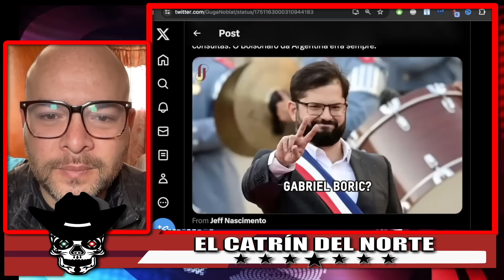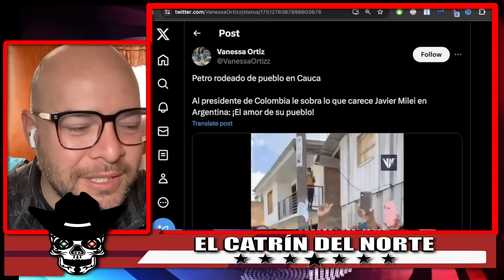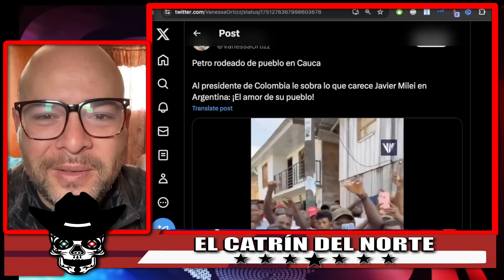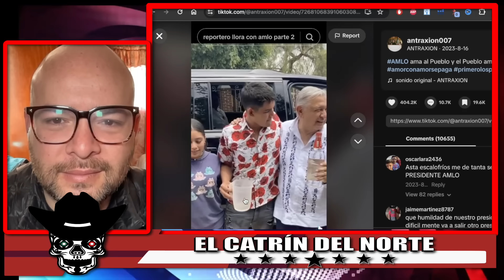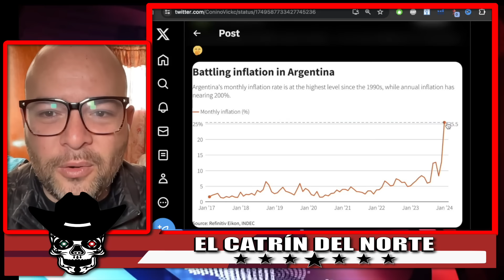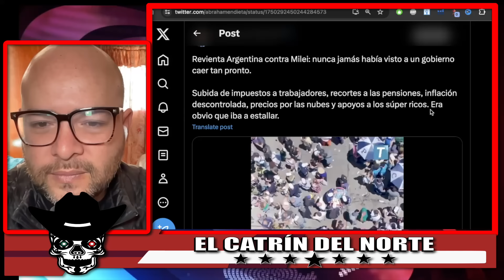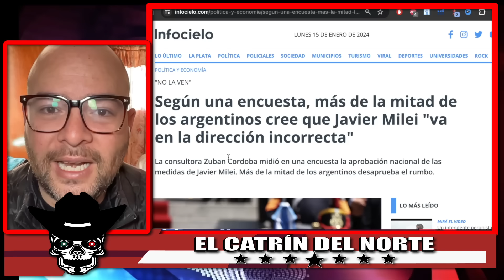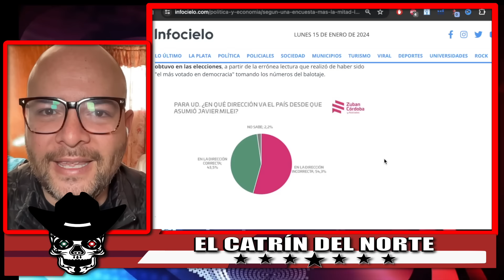GUSTAVO PETRO SE CHYNGO A MILEI! COLOMBIA ROMPIÓ RELACIONES CON ARGENTINA? AMLO MANDA REGALO A MILEI